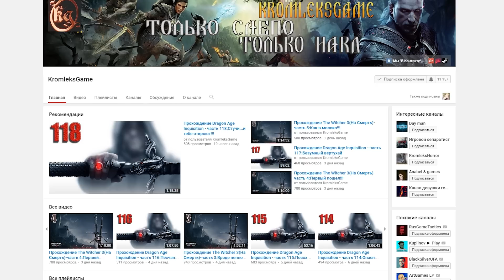7 красивых мест в Watch Dogs 2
▼ !!! РАЗВЕРНИ !!! ▼

My Game Setup:

➳ Игровой ноутбук от MSI:

✔ Процессор: Intel(R) Core(TM) i7-4810MQ cpu @ 2.80 Ghz 2.80
✔ Установленная память (ОЗУ): 16,0 Gb
✔ Видеокарта: GeForce GTX 880M
✔ Жесткий диск: 1 Tb

➳ ПК:

✔ Процессор: Intel(R) Core(TM) i7-3770 cpu @ 3.40 Ghz 3.90
✔ Установленная память (ОЗУ): 32,0 Gb
✔ Видеокарта: GeForce GTX 980
✔ Жесткий диск: 2 по 2 Tb

➳ Периферия:

✔ Микрофон: Blue Yeti - USB / Audio-Technica BPHS-1 / Sennheiser HMD 280 pro
✔ Микшерный пульт: BEHRINGER XENYX 802
✔ Гарнитура: Plantronics RIG500E / Plantronics RIG500HS / Audio-Technica BPHS-1 / Sennheiser HMD 280 pro
✔ Веб-камера: Logitech HD Pro Webcam C920
✔ Клавиатура: Microsoft Natural Ergonomic 4000
✔ Мышь: V-Track A4Tech F4
✔ Геймпад: Razer Wildcat
✔ Руль: Logitech G27 Racing Wheel
✔ Карта захвата: Live Gamer Extreme
✔ Мобильный телефон: Sony Xperia M5

➳ Консоли:

✔ PlayStation VITA
✔ PlayStation 3
✔ PlayStation 4 Uncharted 4 Edition
✔ XBOX ONE S
✔ Wii U